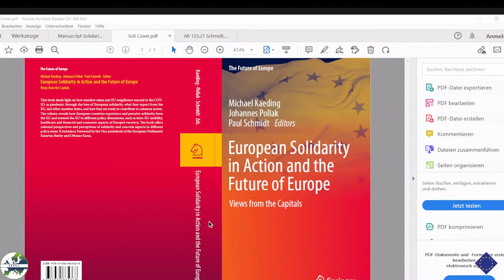Stronger together? European solidarity during times of crisis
Join our livestreaming debate on the future of European solidarity on December 2nd 1pm.

Catharina Sorensen, Deputy Director at Think Tank EUROPA
Petr Kartochvil, Senior Researcher at Institute of International Relations, Prague
Ignacio Molina, Senior Analyst at Elcano Royal Institute, Spain
Evelyn Regner, MEP Progressive Alliance of Socialists and Democrats

Moderated by: Paul Schmidt, Secretary General Austrian Society for European Politics